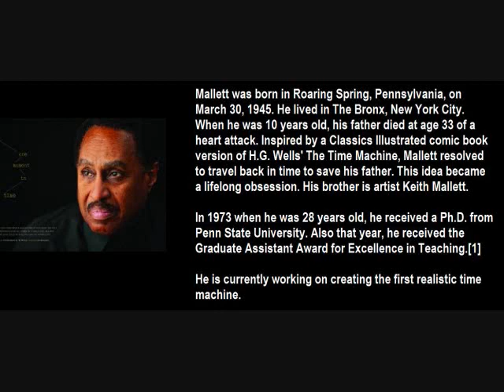Ron Mallett (Time Machine)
watch the video. very interesting stuff.

source of info, text and pics...